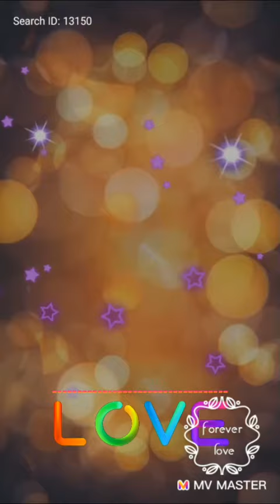Tujh mein rab dikhta hai Yara main kya Karun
Hello friends hamare channel mein aapka swagat hai